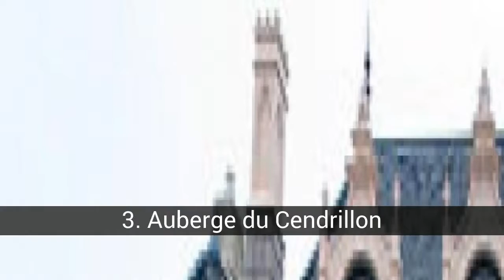The best restaurants in disneyland paris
List about the best restaurants in disneyland paris

Eating at Disney is a decision that you will need in advance, because we have fast food places, a la carte restaurants and buffets. Depending on the number of days and the stamina of the body to certain foods will determine the schedule. In Disneyland Paris there are several restaurants with table service, with a waiter, of great quality and others not so much.

In this list about the best restaurants in disneyland paris you can find:
7. Blue Lagoon Restaurant
6. The Steakhouse - Disney Village
5. Bistrot Chez Remy
4. Silver Spur Steakhouse - Frontierland
3. Auberge du Cendrillon
2. Coffee Mickey
1. Walt's - An American Restaurant

7. Blue Lagoon Restaurant
This den of buccaneers is the best restaurant in Adventureland and one of the most original within the park thanks to its gastronomy with touches of creole and decor built-in Pirates of the Caribbean. Savour imaginative cuisine, based on fish, seafood, meats and tropical fruits while watching the boats of the attraction with their occupants on board. The restaurant is divided into different levels, the lower floor to the side of the water are the best sites for the sounds and songs of the caribbean.

6. The Steakhouse - Disney Village
Mimics the style of the great markets of Chicago, but in reality this red-brick warehouse is home to a restaurant category. You can taste many specialties, such as barbecued ribs or the thick "T-bone steak accompanied by steamed potatoes.

5. Bistrot Chez Remy
Delicious French food, such as the one shown in the film of Disney-Pixar's Ratatouille, will be the one that will enjoy the visitors in Bistrot Chez Rémy, a restaurant with table service inspired by the universe and the recipes of the film. Naturally, the specialty will be Rattatouille, a delicious vocado of vegetables as the first course.

4. Silver Spur Steakhouse - Frontierland
One of the 4 restaurants of the area of Frontierland is the Silver Spur Steakhouse is a restaurant set in the luxurious west with table service and whose specialty is grilled meats on a low flame of firewood as barbecued ribs, steaks, pot roasts, grilled meats, burgers,... Behind the restaurant the kitchen is open and we can observe the cooks as they make the food. All a delight for young and old. As always if you are one of his elect booked.

3. Auberge du Cendrillon
In an atmosphere of fairy tale, this restaurant specializes in French cuisine. Your care service, dispensed by waiters dressed in the Louis XV style, is presented inside the palace of Cinderella. In the frescoes on the walls tell of the scenes of this tale of Perrault, and even the famous chariot is parked in the yard. In the celebrated famous meal with the princesses dance.

2. Coffee Mickey
It is characterized primarily by its food with Disney characters that make the delight of children (and not so kids). The characters sing, play and dance through all the tables, it should be noted that there is a person worry of which the characters pass by all the tables.

1. Walt's - An American Restaurant
Half-way through the main avenue you will find the Restaurant "Walts" homenje to Walt Disney. The lower ground floor welcomes the guest and we can see the decoration with objects related to Walt Disney. The dining rooms are on the upper floor in different rooms decorated representing the themed areas of the park. The food in the restaurant is of high quality, International cuisine with...